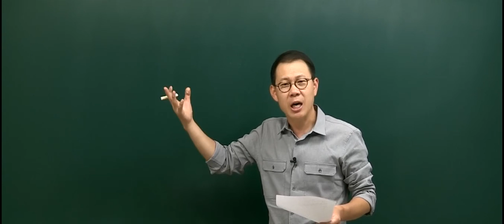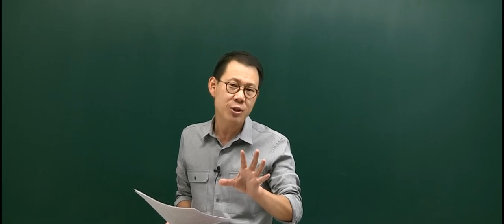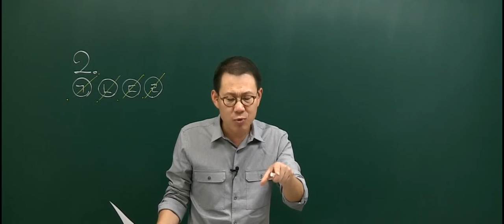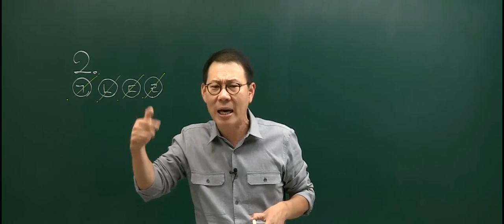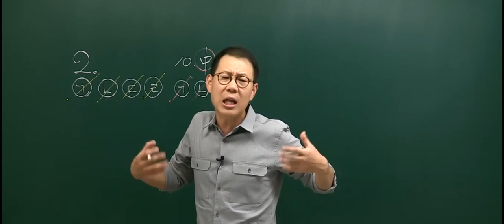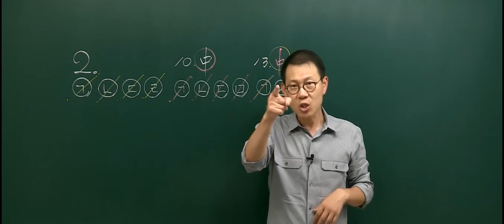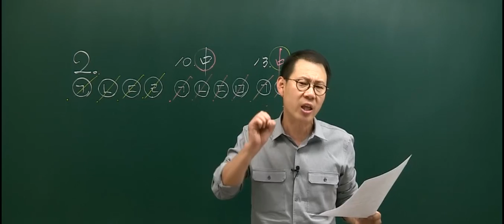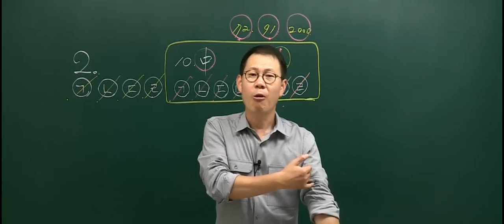20150919 공무원 한국사 경찰직 3차 총평 및 해설강의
2015년 9월 19일에 시행된 경찰직 3차 한국사 총평 및 해설강의 입니다.